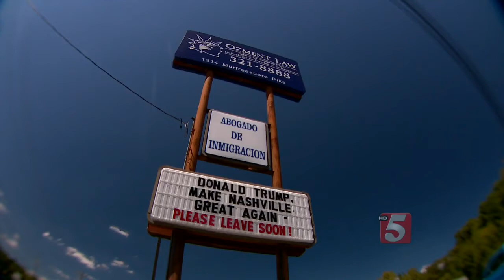Local Immigration Attorney Sends Unwelcoming Message To Trump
A local attorney has sent a very public message to Presidential candidate Donald Trump the day before his scheduled visit to Nashville.